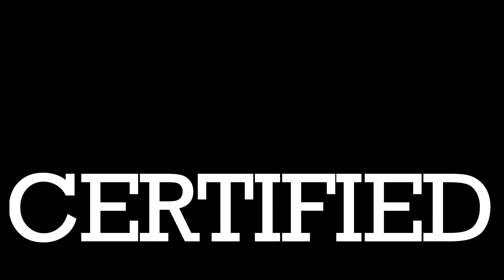COSA "CERTIFIED" DIRECTED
Follow @Hall_of_mirrors